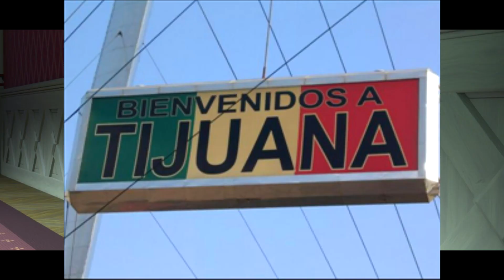YTP: Elsa Farts Ice Out Of Her Goose Hole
Reindeers are better than reindeers. WRITING DESCRIPTIONS IS HARD OKAY